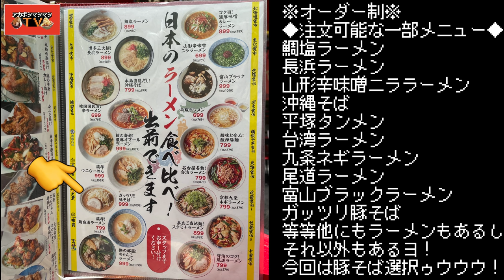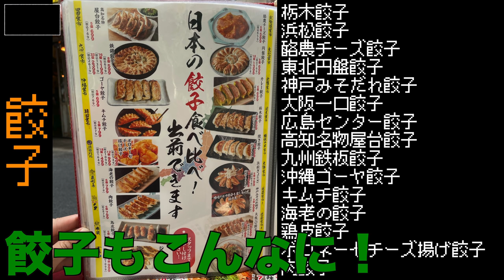渋谷宮下パークにインスパイア系を出すお店があったって知ってた？私は知ってた！【Miyashita Park】【渋谷横丁・大黒】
今回は２０２０年７月に渋谷宮下公園が再開拓されてOPENした
【MiyashitaPark】にある【渋谷横丁】の【大黒】さんへ！
まさか全国的にも有名な都会の総合商業施設に二郎系を出すお店があるとは...!!!思わないですよね？？

渋谷の新名所で食べる１杯をご覧あれ。

〜BGMの出典〜
オープニング
『8-bit Title』